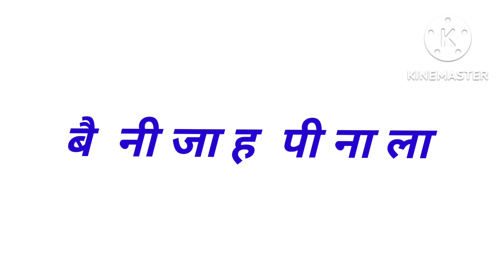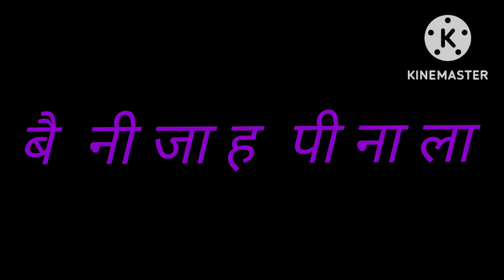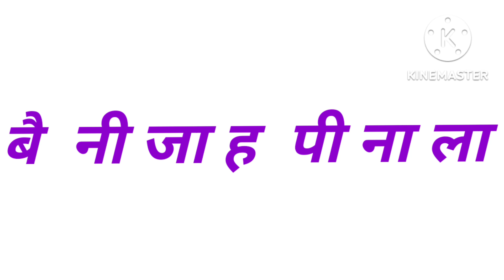बच्चों को rainbow colors हिन्दी aur english मे आसानी से याद होंगे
rainbow colors
rainbow colors spelling
rainbow colors spelling in english
rainbow colours
rainbow colors name in english
rainbow colors name in english and hindi
रैंबो कलर
colurs spelling
how many colours make rainbow